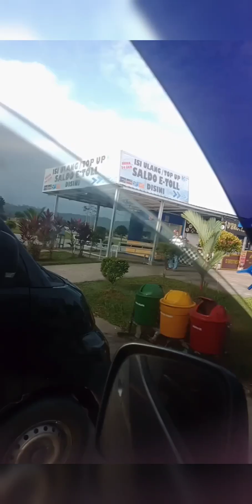MENIKMATI PERJALANAN DI TOL BALIKPAPAN SAMARINDA BERSAMA KELUARGA